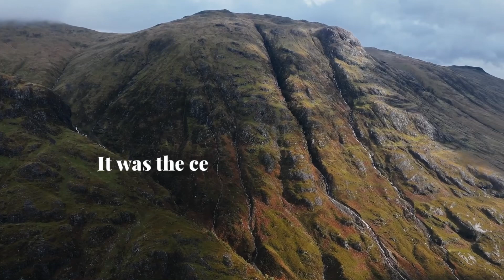kingdom of King Arthur | Camelot Scotland - dji drone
kingdom of King auther | Camelot Scotland Scotland dji drone

kingdom of King Arthur! 🌟

Join us as we explore the myths and historical facts surrounding Camelot, the Knights of the Round Table

◄Created by tribesmen.studios►

 😊 stay beautiful and bless as you are.